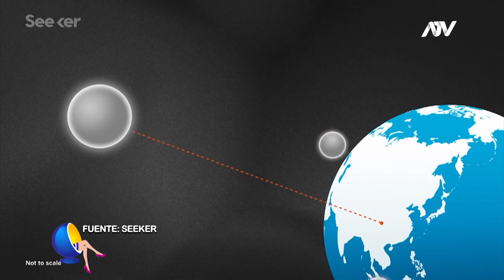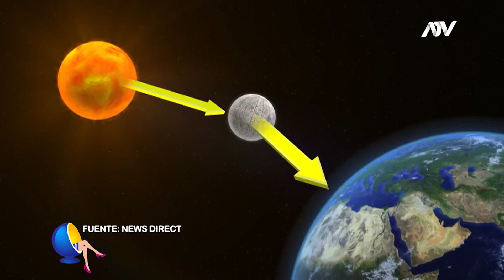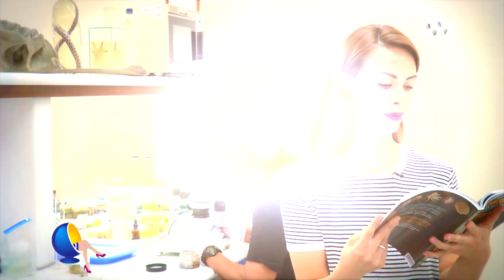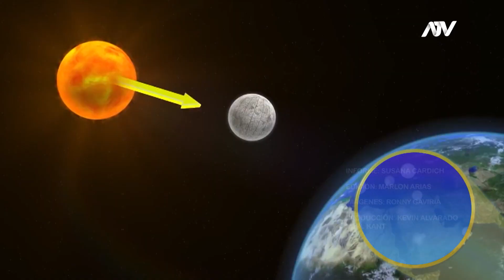CHINA QUIERE LANZAR UNA LUNA ARTIFICIAL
Los avances tecnológicos de China son impresionantes pero a la vez inquietantes. Actualmente está trabajando en una luna artificial,  los científicos quieren lanzar este satélite para iluminar el sudeste de Chengdu en los próximos dos años y así tener un ahorro energético ya que brillará 8 veces más que la luna real. Este el país asiático, China ha desarrollado su robótica al punto que tiene almacenes totalmente automatizados, sin embargo, están por crear una fábrica de robots que construyen robots y por si fuera poco ya ha desarrollado y creado sus dos primeros narradores de noticias de inteligencia artificial. Al parecer el futuro de Terminator está cada vez más cerca a nuestra realidad